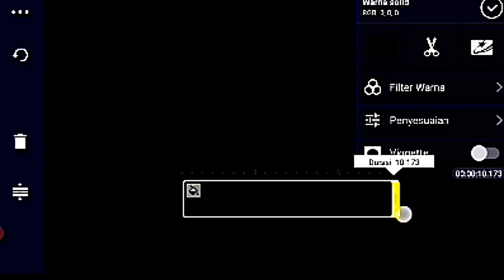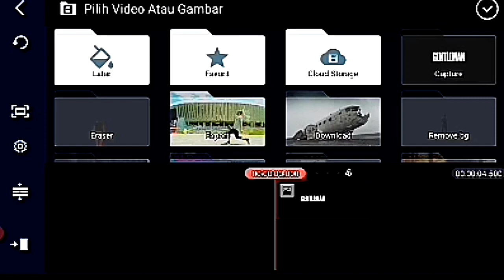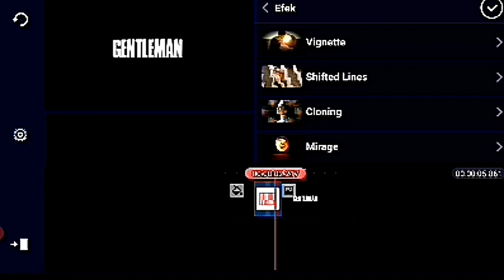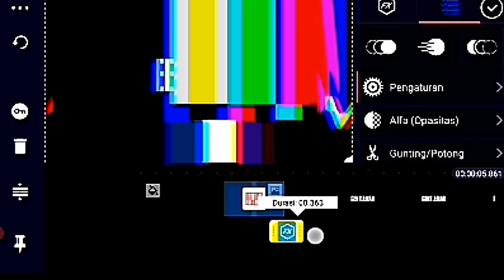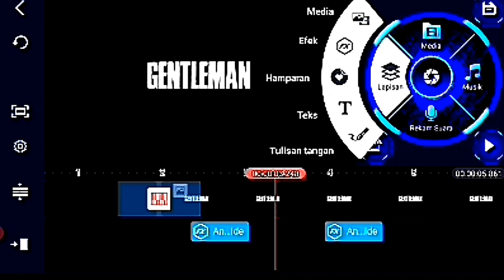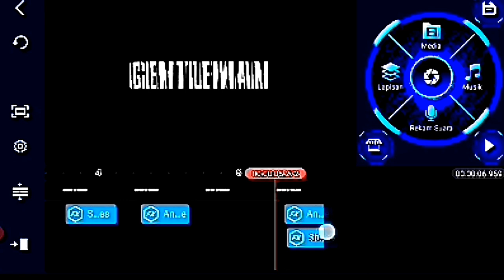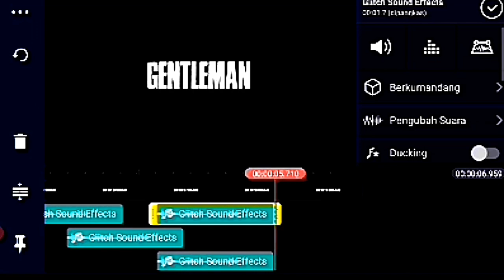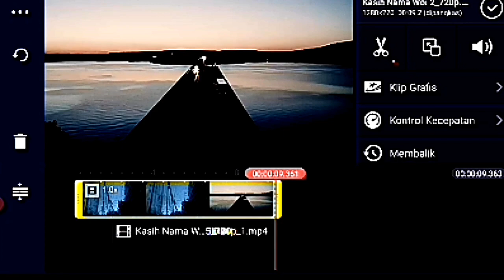Cara membuat efek tulisan GLITCH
Efek tulisan glitch seperti pd judul diatas. Ini yang akan kita bahas kali ini. Di sini kita cuma menggunakan aplikasi kinemaster dan fitur transisi serta efek yg sdh di sediakan aplikasinya.

Biar lebih jelas dan paham, yuk kita simak tutorialnya. Jgn skip videonya ya dan yuk support chanel ini.

# apk editing # kinemaster diamond #

# editor video # je chanel #

@@@ TERIMA KASIH @@@